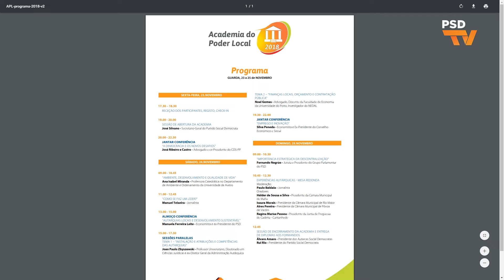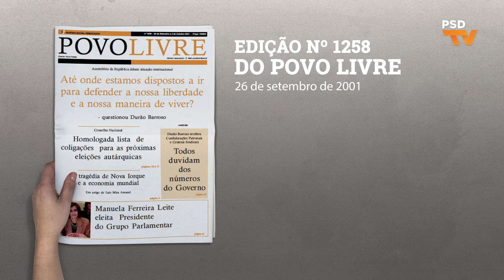PSDTV 296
Esta semana, no PSDTV:
PSD propôs visão diferente para o Orçamento
Conferências Nós e a Europa

23 de novembro de 2018